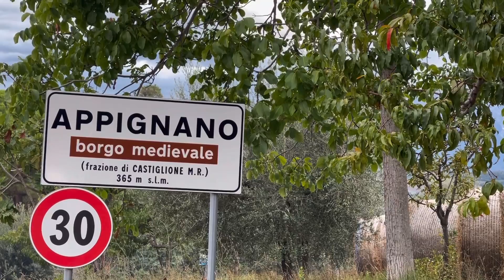Appignano la festa di Paese tradizione della nostra terra!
La festa di Paese è sicuramente fra le più belle tradizioni che rimangono, nonostante il calo demografico, ed i cambiamenti sociali che inevitabilmente impattano sui nostri piccoli borghi!

E’ sempre affascinante perché affonda là radici nella notte dei tempi , perché è l’occasione per rivedersi , e sentirsi parte della comunità, poi non saprei raccontare con parole perché e’ così magica! ❤️❤️❤️